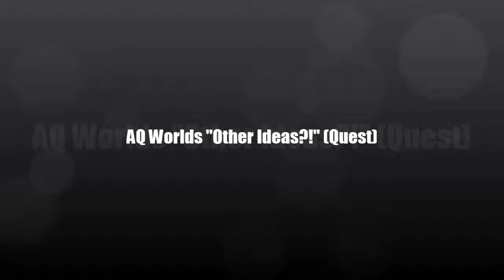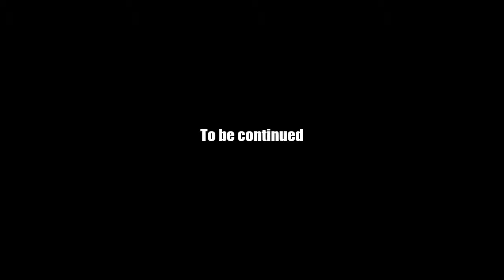AQ Worlds "Other Ideas?!" (Quest)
Quest:Other Ideas?!

NPCs:Voltaire

Monster List:Storagebox

Turn in:Glowing Dynamite x1

Equipment Won:None